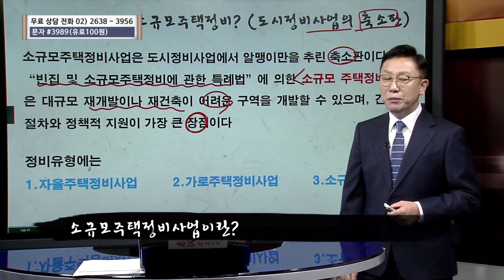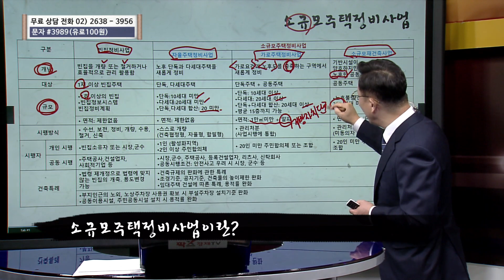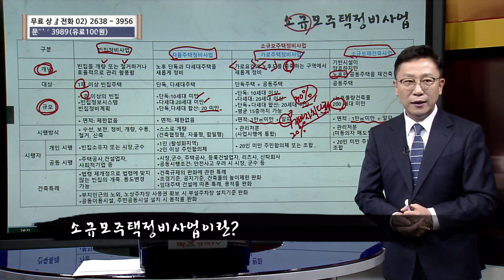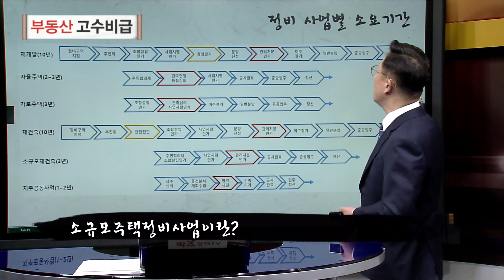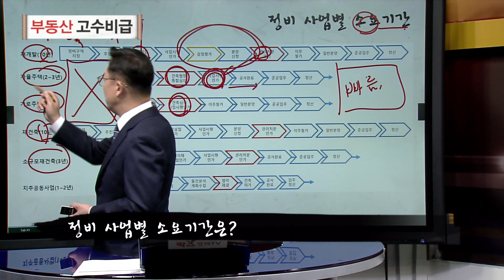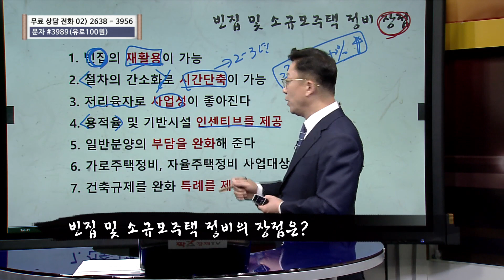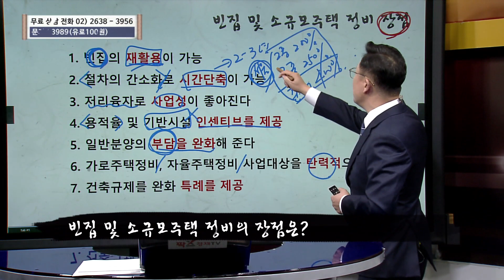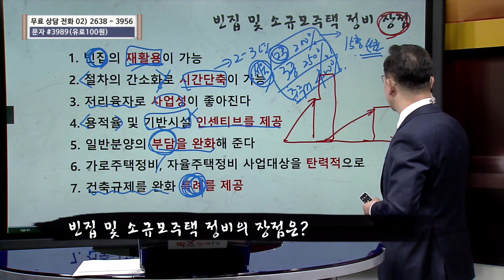양팔석대표 제149강_가로주택정비사업 집중 분석 ② [부동산 고수비급]